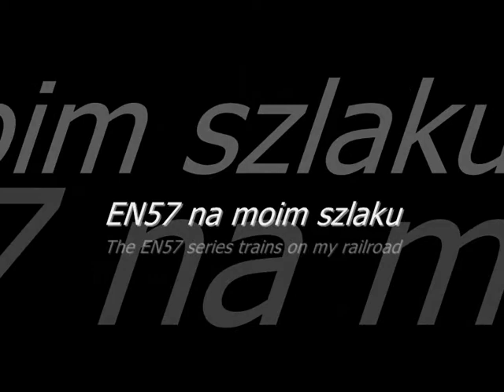EN57 na moim szlaku / The EN57 trains on my railroad.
Tak dla odmiany ciepły wiosenno-letni klimacik z Kiblami w roli głównej.
Ten materiał już był ale wzbogacony wcześniej o muzykę i paradującego po torach kota a jako że teraz już nie robię filmów z muzyką to trzeba było ulubione EN57 nieco zmodyfikować.
Linia 140, zdjęcia i filmy z odcinka między Leszczynami a Orzeszem.
Miłego oglądania.